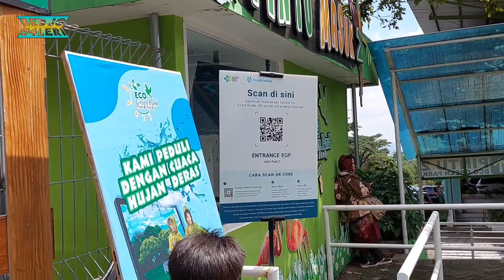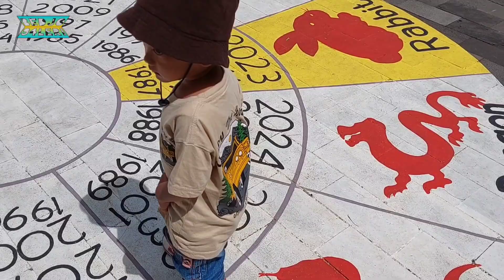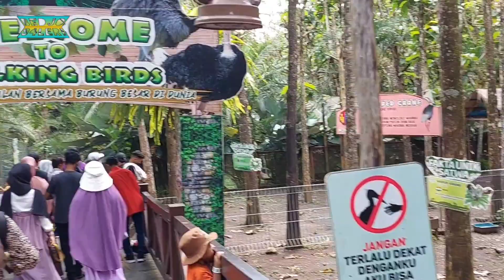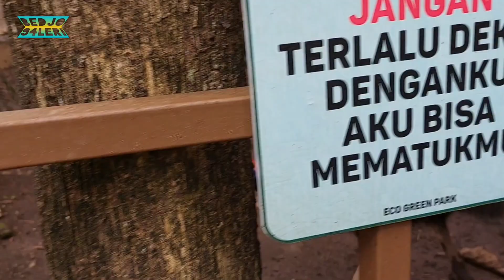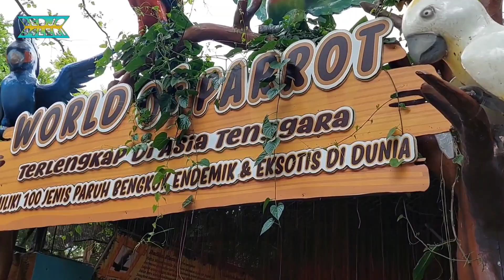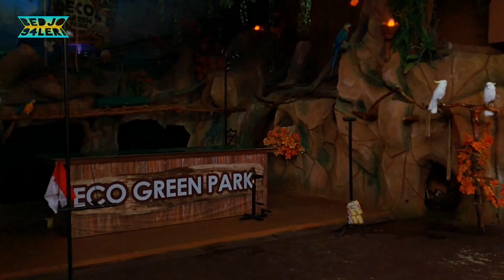Keseruan Liburan di Jatim Park 2 (PART 1) | Eco Green Park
Lokasi Eco Green Park berada di kawasan Jatim Park 2, tepatnya terletak di alamat Jl. Oro-Oro Ombo No. 9A, Kota Wisata Batu, Jawa Timur.

Eco Green Park merupakan wahana wajib yang kamu kunjungi ketika berada di Jatim Park 2, dimana anak-anak akan belajar banyak hal ketika berada disini.